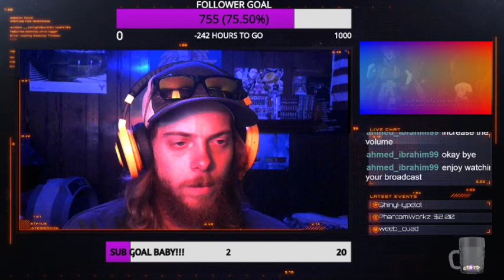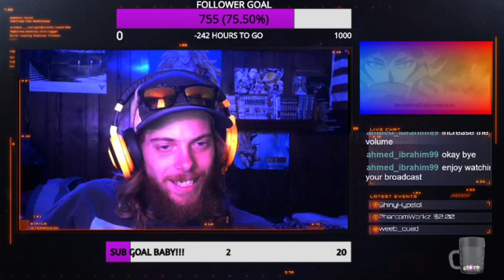🔥 Black Clover Episode 133 ブラッククローバー | LIVE REACTION | YOOOO WE ARE BACK WITH THE CLOVER!! 🔥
If you guys want awesome shirts and gear like Blaze make sure you go check out our friends at Just Saiyan Gear!